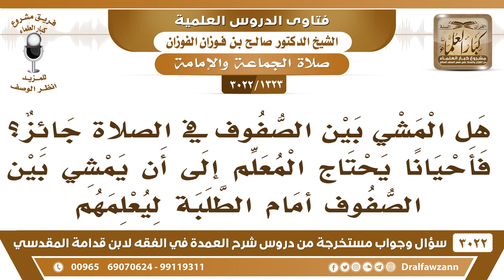[1323 -3022] هل المشي بين يدي صفوف الصلاة جائز؟ - الشيخ صالح الفوزان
-"[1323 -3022] السؤال: يقول: هل المشي بين الصفوف جائز؟ فأحيانا يحتاج المعلم إلى أن يمشي بين الصفوف أمام الطلبة ليعلمهم؟
الجَوَابُ: سترة الإمام كافية يا أخي، ما يخالف، ما يخالف المرور يدي الصفوف، الكلام على سترة الإمام سترة لمن خلفه، نعم.
للاشتراك في قناة الشيخ صالح الفوزان

للاستفسار والإقتراحات والدعم
رئيس الفريق
لمشروع كبار العلماء